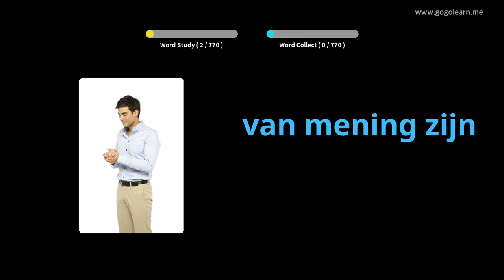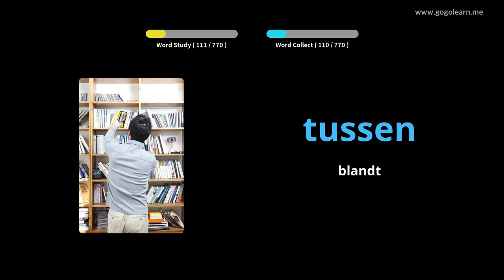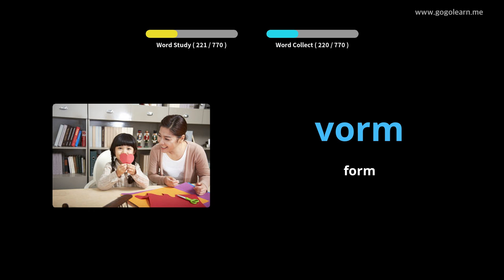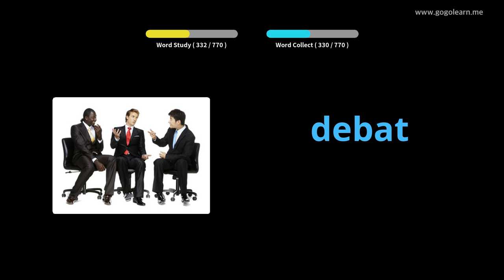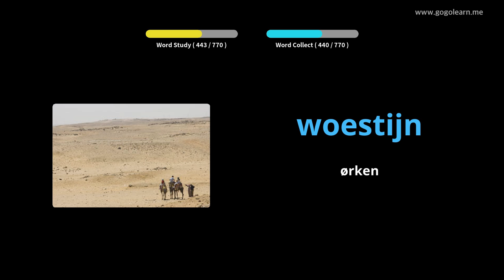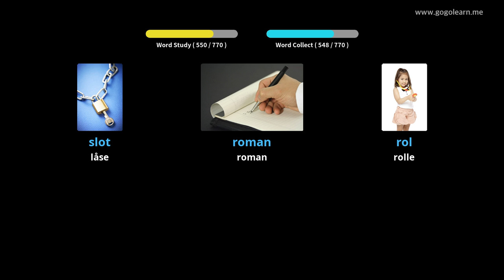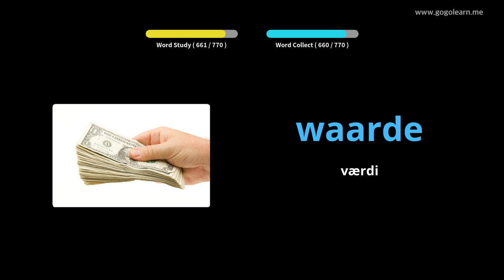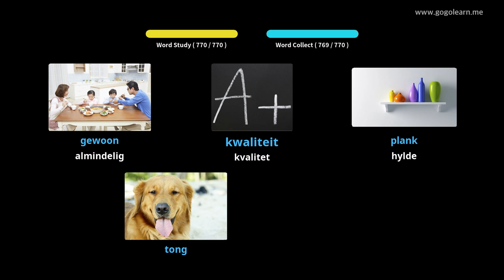Lær Hollandsk Gjennom Bilder |Hollandsk Ordforråd Mellemskole | Golearn